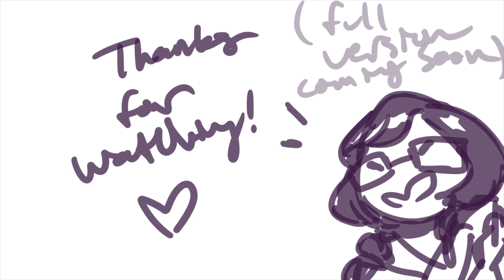lord have mercy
Music is Believer by Imagine Dragons!
Starting off 2018 strong...